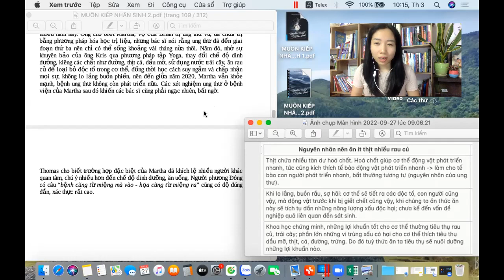GIẢM ĂN THỊT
Ngoài lý do tâm linh là hạn chế sát sinh, thì còn lý do gì khoa học nữa hay ko? bạn còn biết lý do nào khác thì vui lòng chia sẻ thêm cho mọi người dưới phần bình luận nhé.